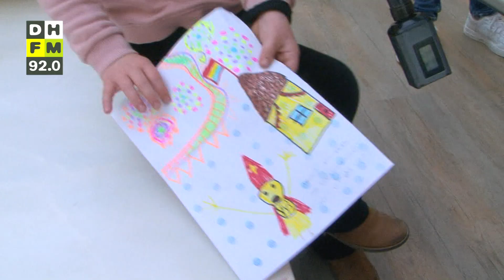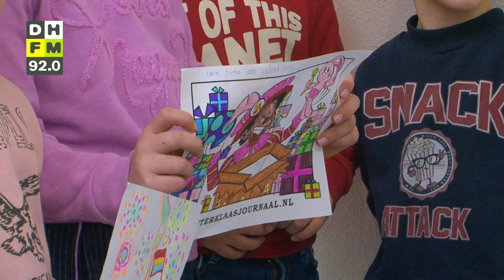Stapels tekeningen via de burgemeester naar Sinterklaas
De Haagse burgemeester Jan van Zanen had al heel veel tekeningen van kinderen voor Sinterklaas ontvangen, maar woensdagmiddag kon eenmalig een klein groepje kinderen hun tekeningen persoonlijk aan de burgervader overhandigen.